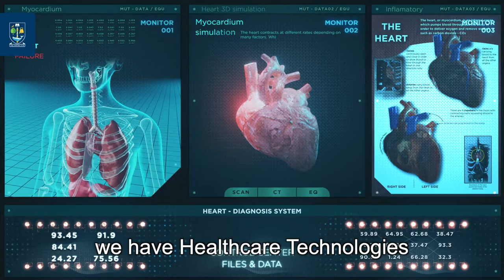Research at the James Watt School of Engineering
We are five areas of engineering research here at the University of Glasgow, Professor Nikolaj Gadegaard explains.